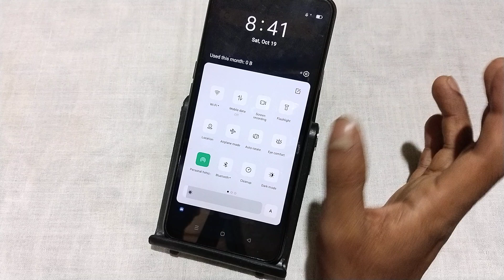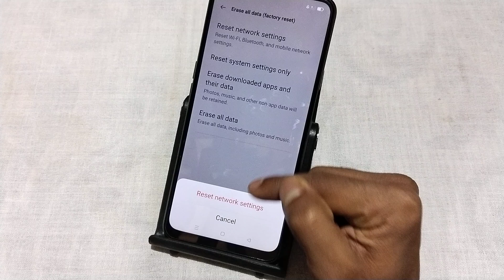Oppo F25 Pro 5G Hotspot on Nehi ho raha hai, how to solve Hotspot problem in oppo, reset hotspot set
Oppo F25 Pro 5G Hotspot on Nehi ho raha hai, how to solve Hotspot problem in oppo, reset hotspot settings